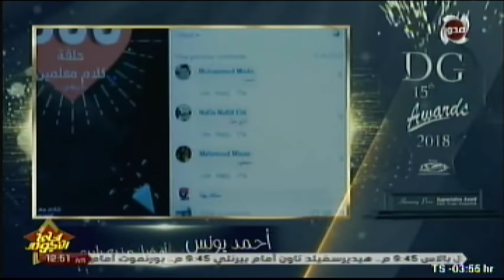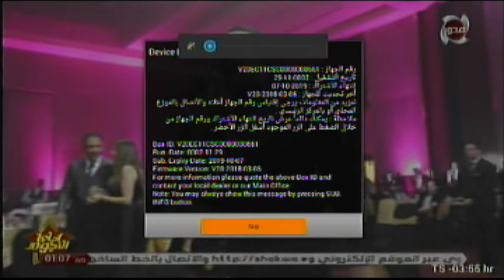أحلى النجوم توزيع جوائز الدير جاست 2018 part3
أحلى النجوم توزيع جوائز الدير جاست 2018